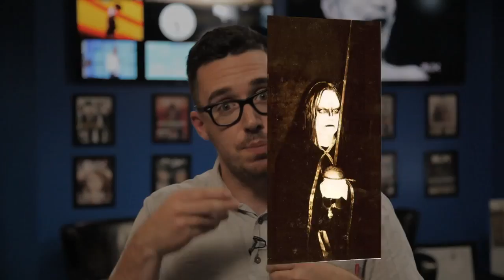Black metal Christians don't eat brains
Despite the church burnings, murders, and brain stew that defined its viciously Satanic second wave in Norway, there is Christian black metal.